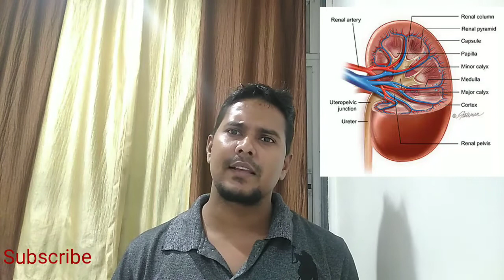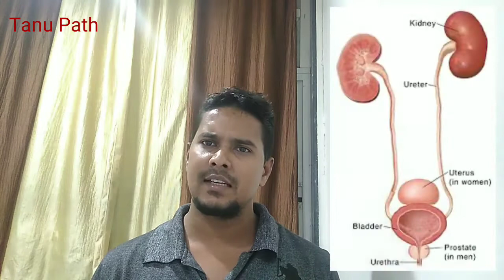Creatnine test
creatinine blood test measures the level of creatinine in the blood. Creatinine is a waste product that forms when creatine, which is found in your muscle, breaks down. Creatinine levels in the blood can provide your doctor with information about how well your kidneys are working.

Normal levels of creatinine in the blood are approximately 0.6 to 1.2 milligrams (mg) per deciliter (dL) in adult males and 0.5 to 1.1 milligrams per deciliter in adult females

                                                                                            tanupath
                                                                                        TANUPATH
                                                                                       TANU PATH